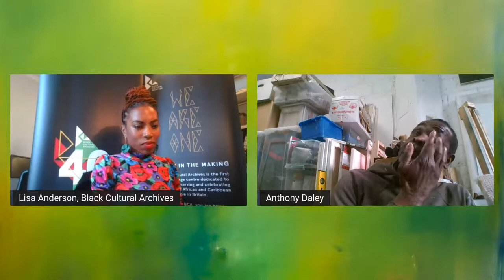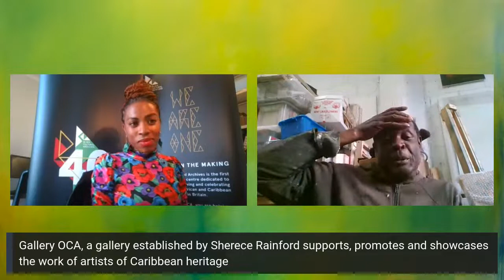CORPOREALITY | ANTHONY DALEY: In conversation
Black Cultural Archives Interim Managing Director, Lisa Anderson, interviews the acclaimed artist Anthony Daley about his latest exhibition CORPOREALITY | ANTHONY DALEY hosted by Gallery OCA

Anthony Daley appears as part of BCA's season celebrating Caribbean art.

View and buy pieces from CORPOREALITY at: galleryoca.com
View and buy pieces from BCA's current exhibition RUDI PATTERSON: (re)Visions in colour

This interview is produced Marcoms, PR and Talent Management agency, TGRG